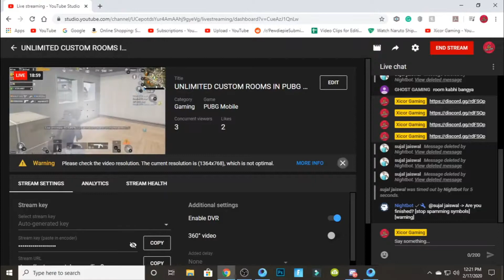I AM NOOB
PC SPECS
OS:WINDOW 10 PROFESSIONAL
PROCESSOR(AMD):RYZEN 3 1200 QUAD PROCESSOR          3.10 GHz
MOTHERBOARD:MSI A320M PRO-VD/S AMD SOCKET AM4 (7A36-005R)
HEADPHONE:iBALL ROCKY OVER-EAR HEADPHONES WITH MIC
INSTALLED MEMORY:8 GB
SYSTEM TYPE: 64 BIT OPERATING SYSTEM, x64-BASED PROCESSOR
GRAPHICS CARD: GTX 1650 4GB